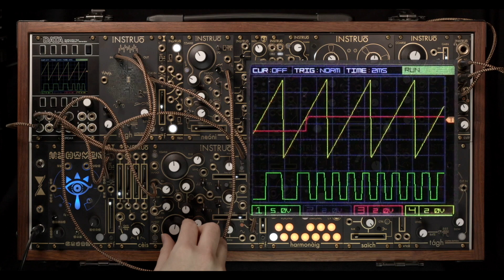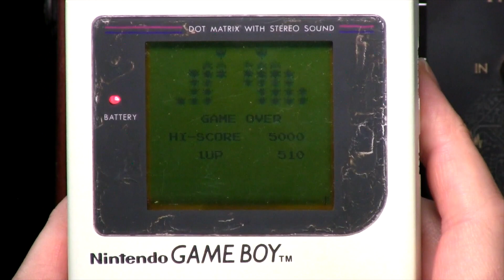Sample & Hold in Video Games // a short sound design history with Instruo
This is from the limited edition tagh video on "13 Patches for Better Sample & Hold + Track & Hold" you can learn about these functions and how to apply them

After mentioning this specific video segment to a few people and realising some had missed it, I wanted to repurpose this as it's own little chunk of video and sound design history. Fascinating to think that storing 3 numbers led to so many sound FX in video games.

Thanks to Jason from Instruo for originally sending this in for my tagh demo.